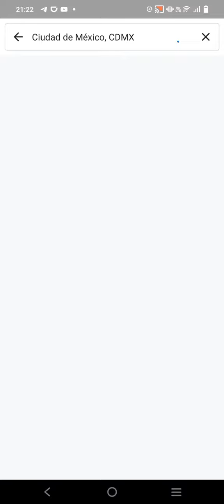CDMX CIUDAD DE MÉXICO MÉXICO 🇲🇽 I MUNICIPIOS MÉXICO